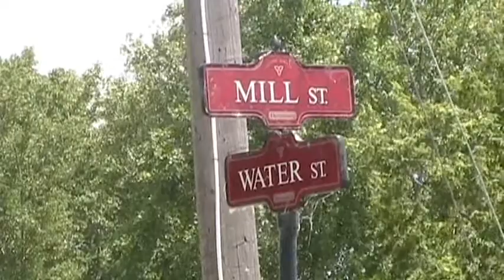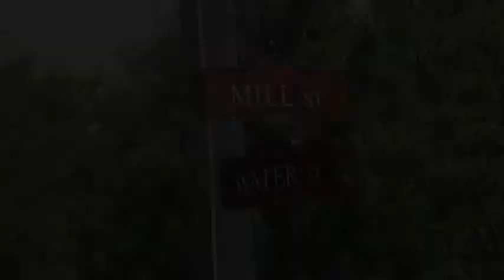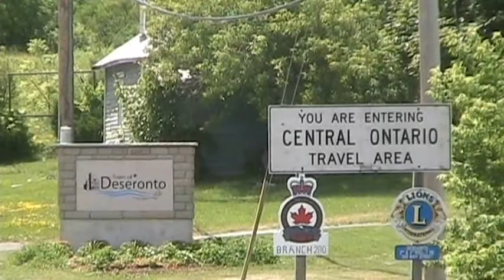deseronto a town in transition